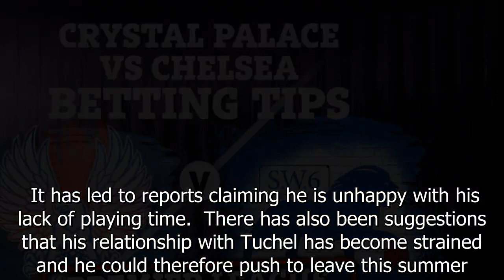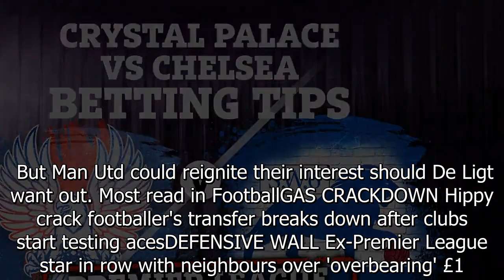Man Utd on transfer red alert over De Ligt with defender unhappy at Bayern